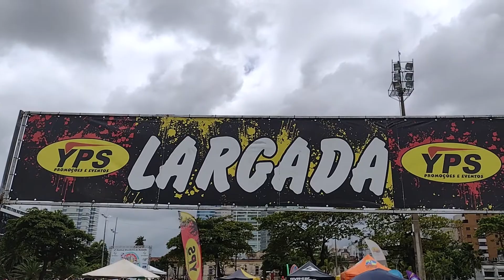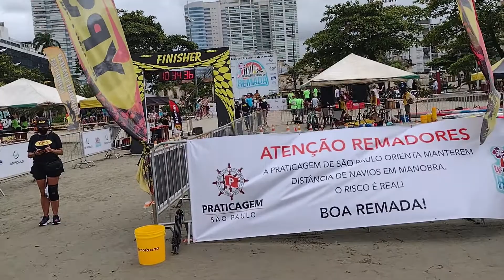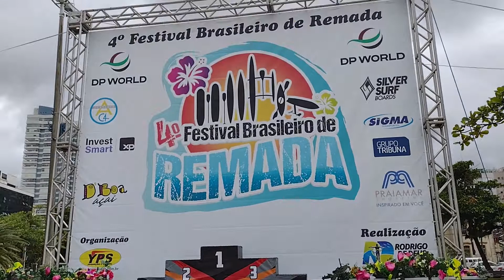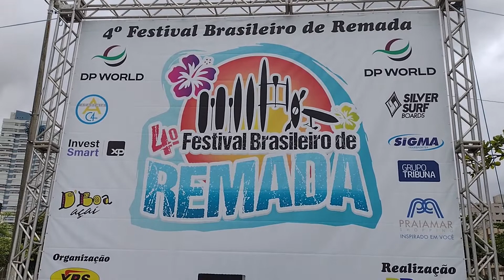4° FESTIVAL BRASILEIRO DE REMADA EM SANTOS NA PRAIA DE APARECECIDA.....19/12/2021